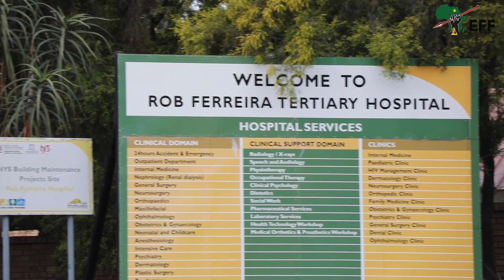EFF DSG Poppy Mailola in conversation with Karabo Mnisi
EFF DSG Poppy Mailola in conversation with Karabo Mnisi on Gender Base Violence